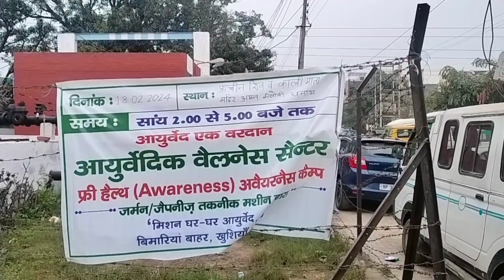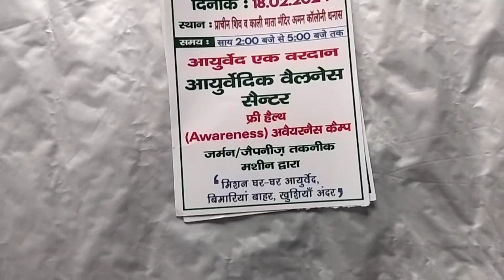1100 days daliy vlogs challenge vlog no.1100/36